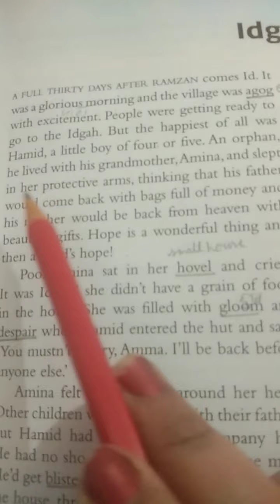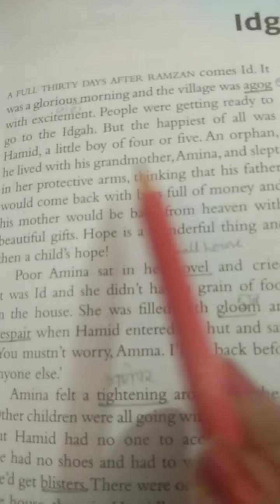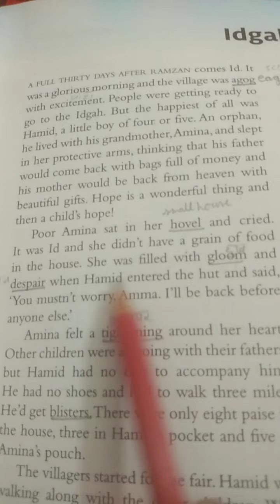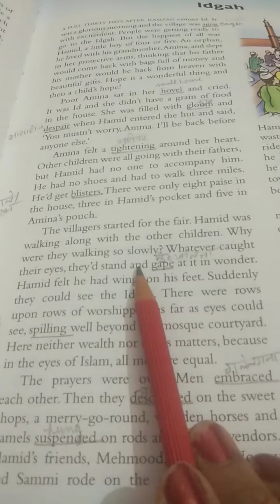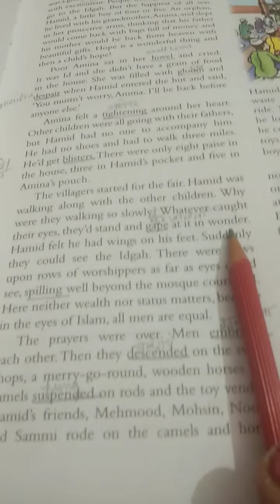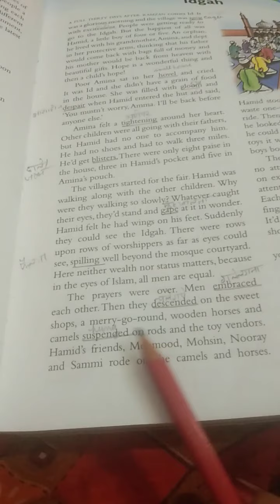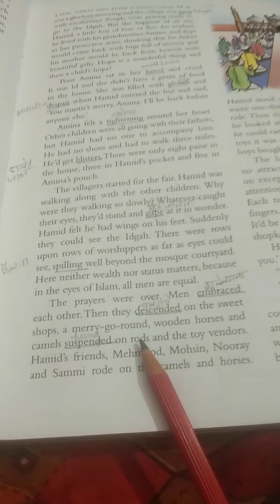English Reader || class 8 || chapter 3 || Idgah|| part 1